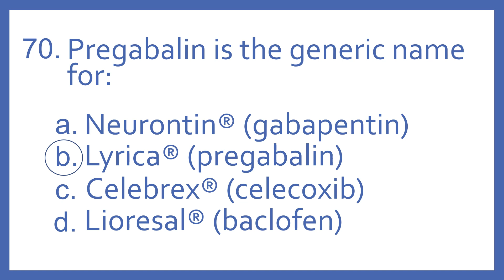Top 200 Drugs Practice Test Question - Pregabalin is the generic name for:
Top 200 Drugs Practice Test Question 70 - Pregabalin is the generic name for: Individual practice test questions from my Top 200 Drugs Quiz #2 Video based on my Top 200 Drugs Flashcards with Audio. For pharmacy students, pharmacy technicians, and nursing students preparing for NAPLEX, PTCB PTCE, or NCLEX.